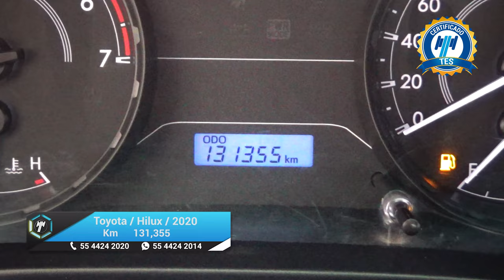Toyota / Hilux / 2020 - 20752